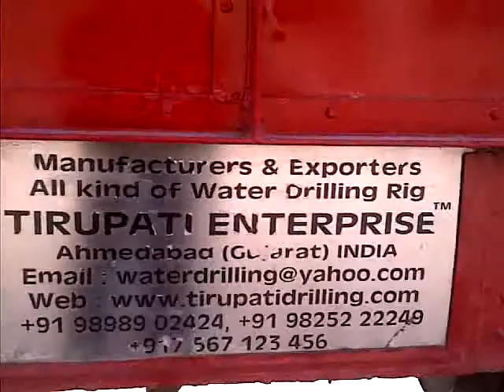Tirupati Drilling Rigs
Manufacturer and supplier of all types of water drilling rigs, hammers, button bits, dr drilling rigs, dth rigs, rc drilling rigs, refresh drilling rigs and tdh dr drilling rigs.
Mr B. B. Jadeja (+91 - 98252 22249)
GF-10, Ground Floor, Vijay Complex, Near Vasna Bus Stand, Vasna, Ahmedabad, Gujarat 380007‎